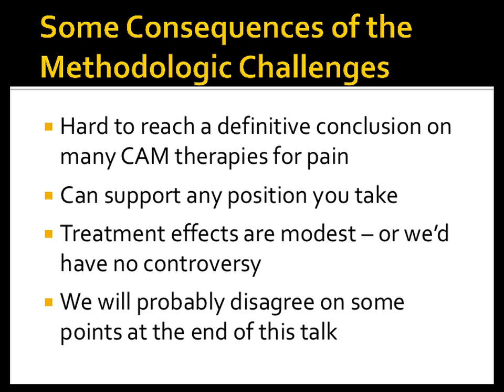Methodological Challenges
In this clip (3 of 9), Dr. Deyo discusses some of the methodological challenges faced by researchers attempting to study complementary therapies.
This clip is part of the lecture “Manipulating the Pain: Chiropractic and Other ‘Alternative’ Treatments for Back Pain,” by Richard A. Deyo, M.D., M.P.H., who is the Kaiser Permanente Professor of Evidence-Based Family Medicine at Oregon Health and Science University, an internist, and a researcher.
This lecture, given in April 2014 at the NIH, is part of the NCCAM Online Continuing Education Series. Free CME/CEU credit is available to health professionals